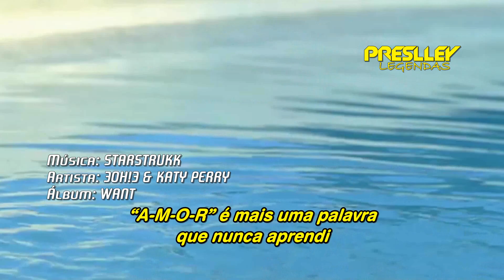3oh!3 & Katy Perry - Starstrukk (Legendado / Tradução)